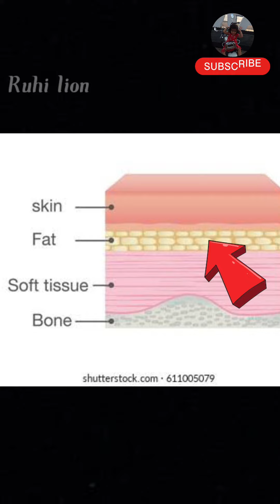ఆడవారిలో కన్నా మగవారిలో పొట్ట ఎందుకు ఎక్కువగా ఉంటుంది... Ruhi lion